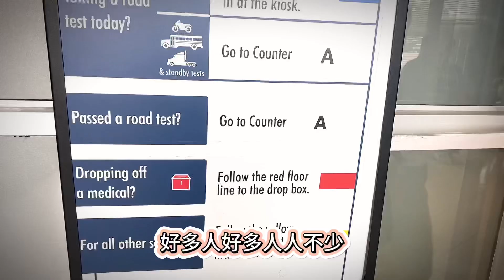🇨🇦十六岁的老大考车牌，笔试考过了就可以开始练车了◇爱下厨的老二做了意大利面